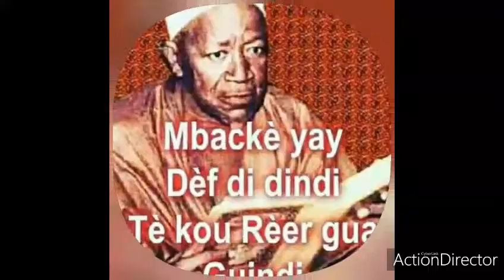Les beaux images de Serigne fallou mbacké